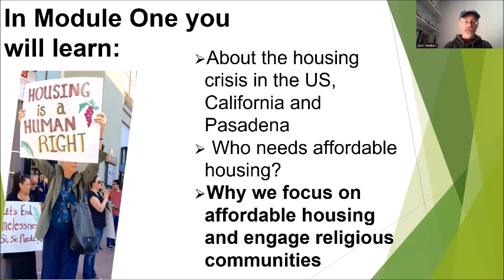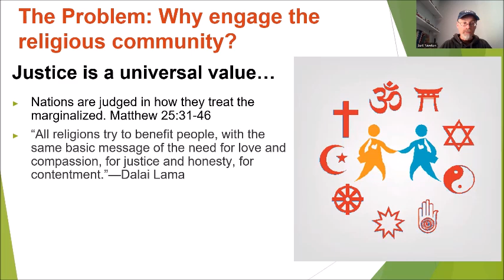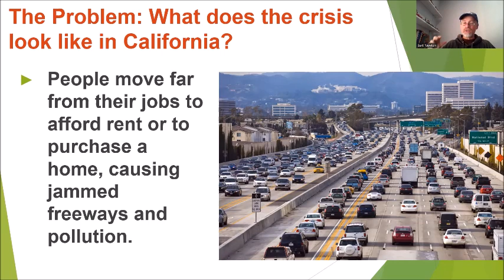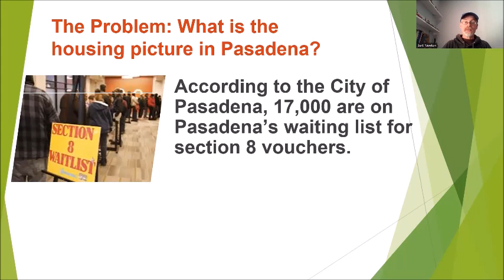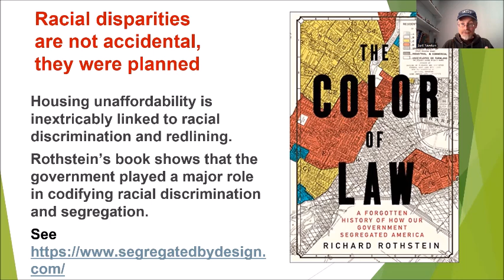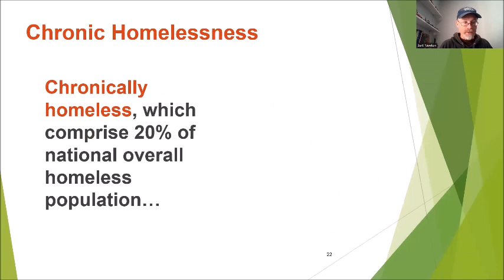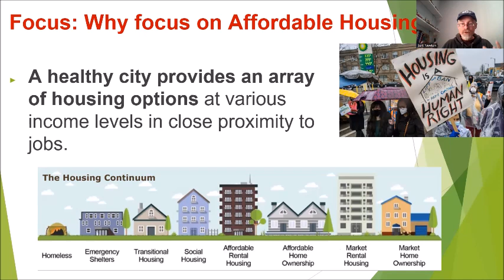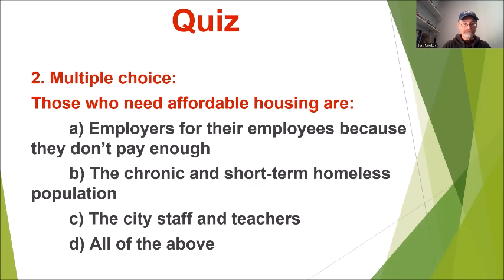MHCH 101 Mod 1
Bert Newton, the lead organizer for MHCH,  facilitates the first of six monthly sessions dealing with MHCH's housing justice work and explain how your involvement can make a real difference. In this session he explains why affordable housing is needed, how we get our housing justice work done, and why it's important to engage the religious community.